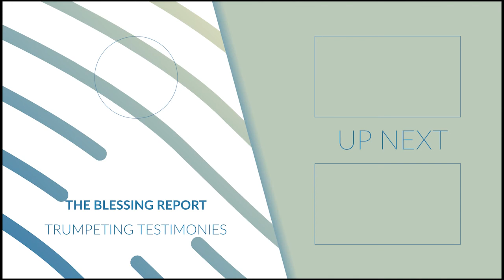Please Pray For ME | I'm Going to Jail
Matthew is calling "Let Your Will Be Done Hotline" one last time to see if he can get out of going to jail, but Jerome seems to have other plans on this Christian comedy. We working on a Christian tv show, so what do you think of the content?
calebcity,kyle exum,Nathan Doan Comedy,RDCworld1,Trey Kennedy,loveliveserve,Trevor Wallace,Lenarr Young

• SIGN-UP- TheBlessingReport.com

Podcasts